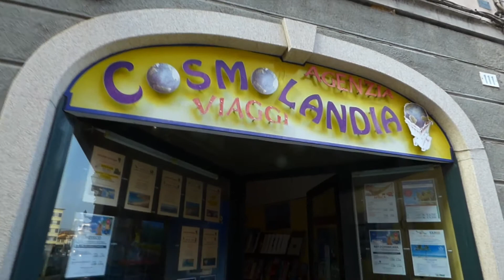COSMOLANDIA IL MONDO IN UNA STANZA 1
A Novi Ligure (Al) c’è un’agenzia di viaggi che dai suoi uffici ti mette il mondo in mano: è Cosmolandia e noi siamo andati ad intervistare il suo titolare, Roberto, che assieme a Chiara ormai si è formato una solida clientela che non lo abbandona nemmeno nei tempi più difficili.

Ecco cosa ci ha detto!